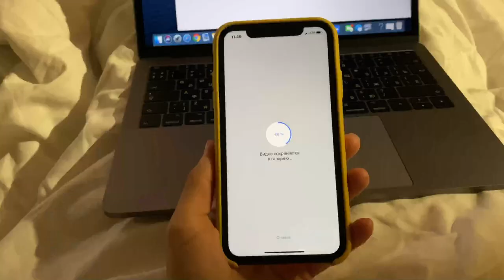ВЛОГ: День со мной (давайте проведем вместе целый день?)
Если вам понравился такой формат – напишите, пожалуйста, в комментариях =)